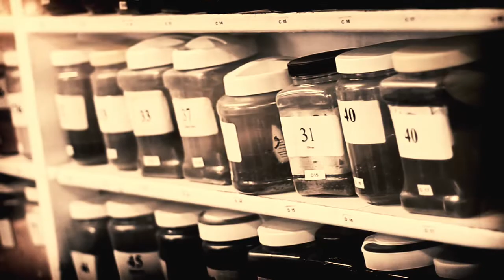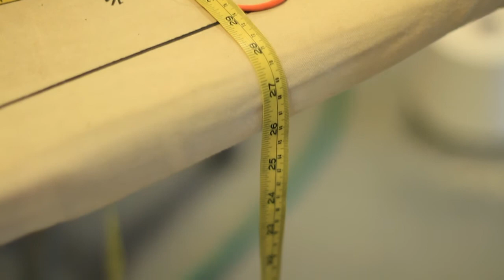Wendy Clark "In the Making"